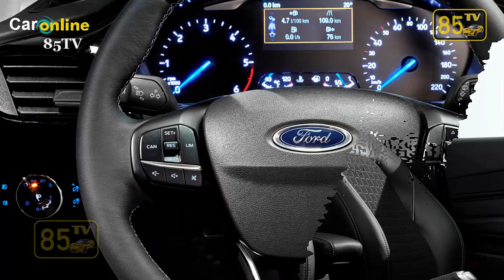2017 Ford Fiesta All New With Interior + Exterior | Car Online 85TV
2017 Ford Fiesta All New With Interior + Exterior
✪ Welcome to our official global YouTube channel. Enjoy and explore the amazing world of Car Online 85TV.
The fastest growing channel on youtube about cars,hot girl,showbiz!
💕 Thanks so much!